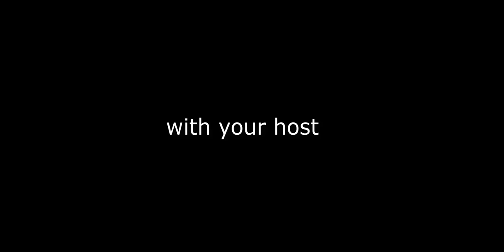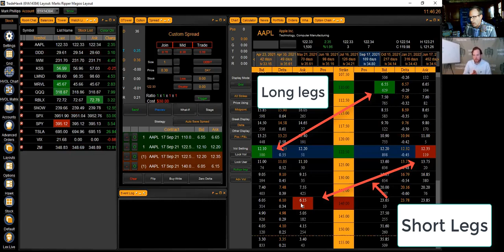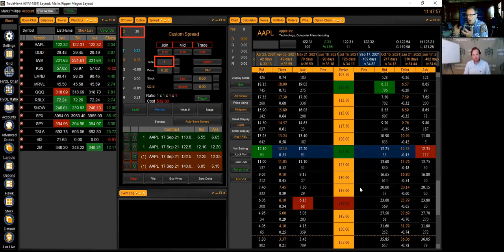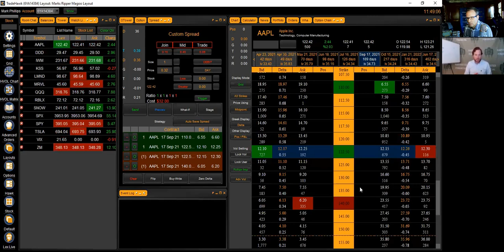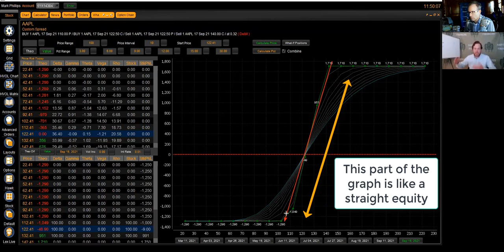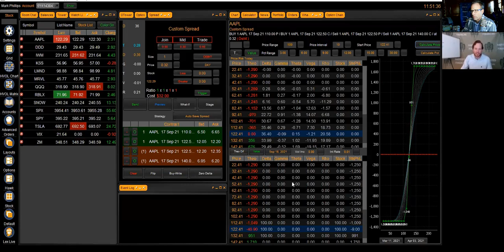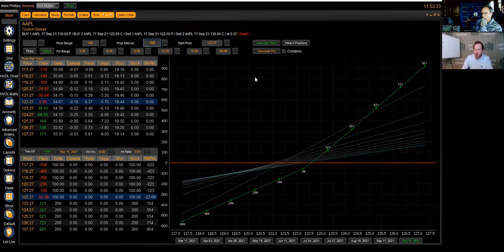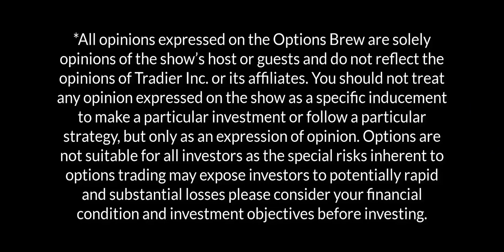Options Synthetic Collar using $AAPL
OBTV MKT SHOT:

Mark and Lex discuss a structured product or synthetic collar in AAPL using call and put option spreads.